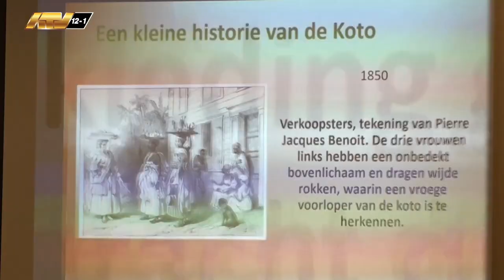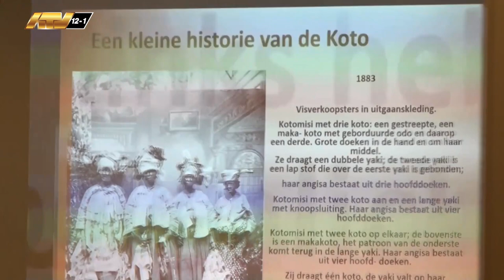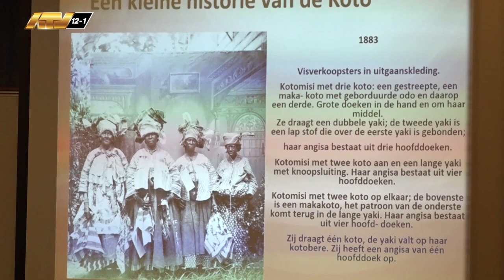16 02 2024 Boek "Prodo fu koto" gepresenteerd in NAS